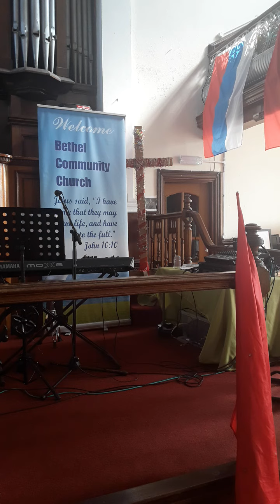sunday morning 29 August 21 worship led by Anthony hill oshea sermon Shaun Okeefe